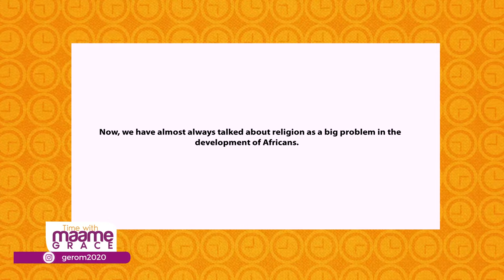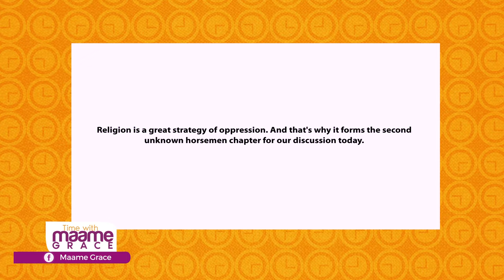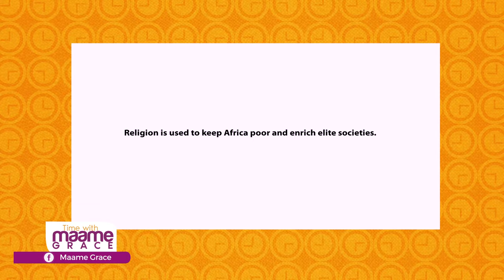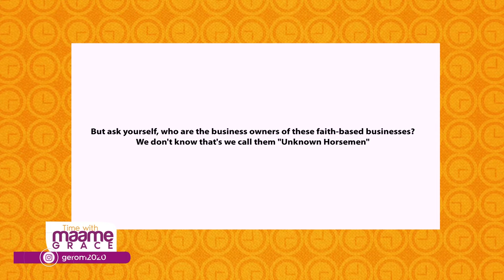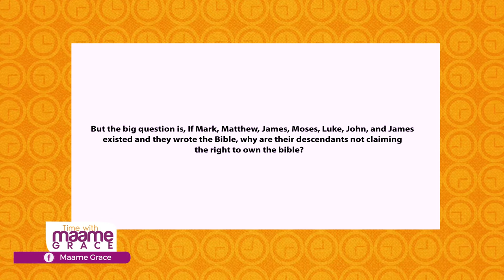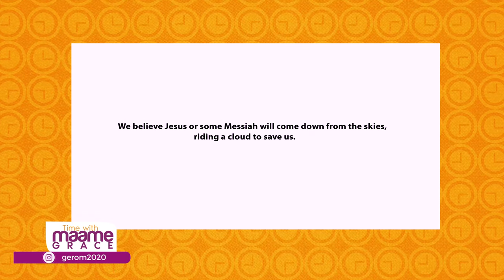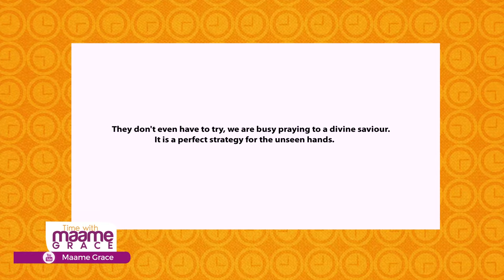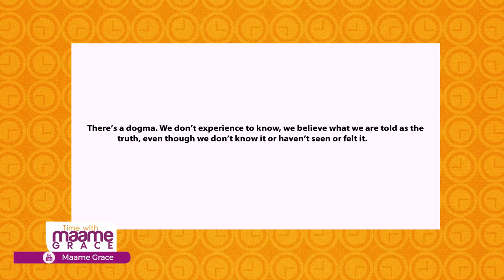HADASSAH: PART II OF THE UNKNOWN HORSEMEN (Editorial By Maame Grace)